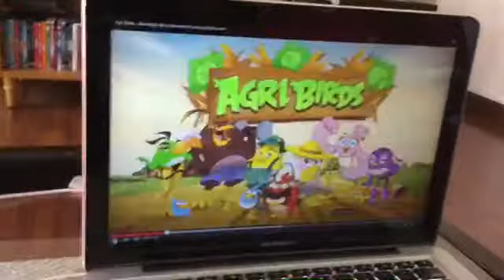Agri Birds (trailer)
Advertencia!!Es una broma de Dia de los innocentes